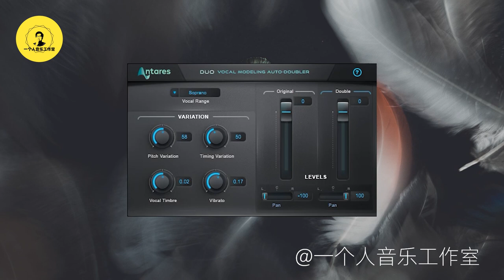效果器推荐：合唱效果器AVOX DUO